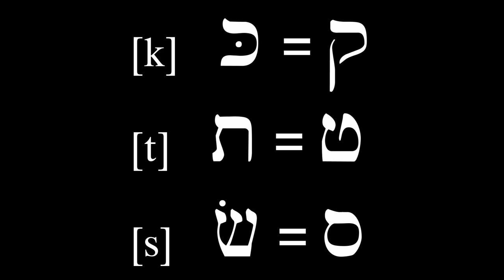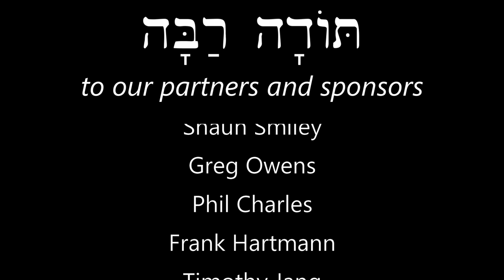Hebrew - Alphabet part 5 - Free Biblical Hebrew - Lesson 19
Learn the rest of the consonants of the alphabet! After parts 1-5 of our alphabet lessons, you will know the letters and vowels to be able to read the vast majority of words in the Hebrew Bible!
Corrections: at 5:36 הַשָּׁמַיִם should be הַשָּׂמַיִם
At 12:51 אֶחָד should be אֶחַד

Now that you know the whole alphabet, you may enjoy this video by Tim McNinch explaining Hebrew vowels in English